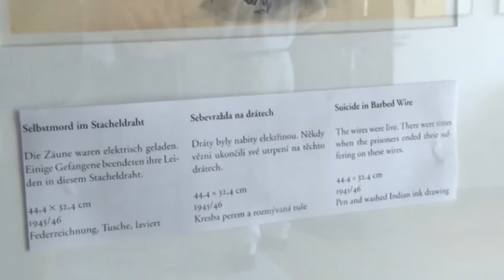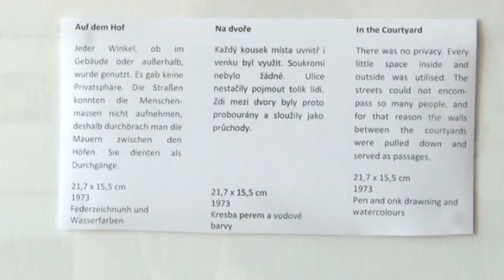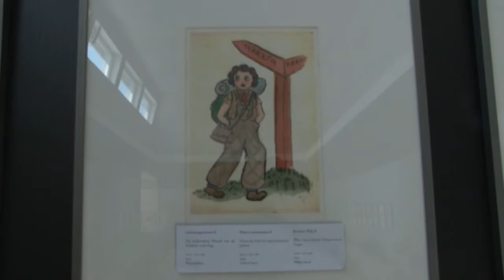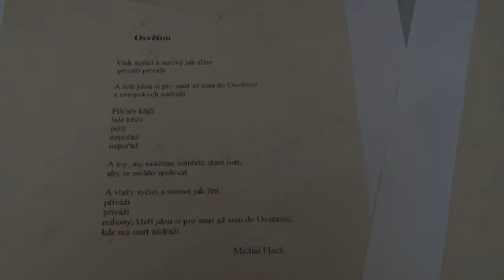Maľuj, čo vidíš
Helga Hošková -- Weissová je jedným z veľmi mála terezínskych detí, ktoré prežili vojnu. Krátko po príchode do geta poslala otcovi svoju prvú kresbu s motívom detí stavajúcich snehuliaka. Otec jej vtedy odpovedal stručným odkazom: "Maľuj, čo vidíš!"  Snehuliak  bol jej poslednou detskou kresbou. Tie ostatné už boli o niečom inom.